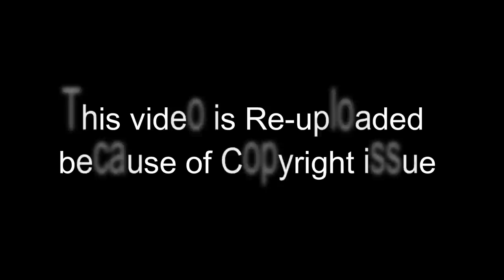The Corpse of Anna Fritz (2015) movie explained in Nepali | Horror mystery thriller